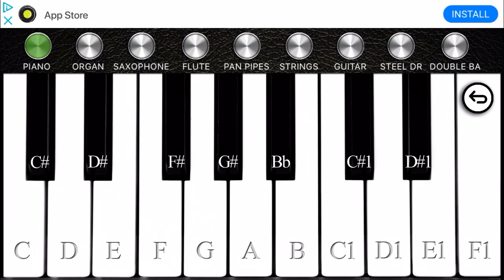ROUGH PIANO TUNES #47